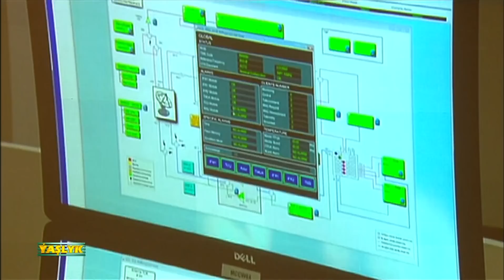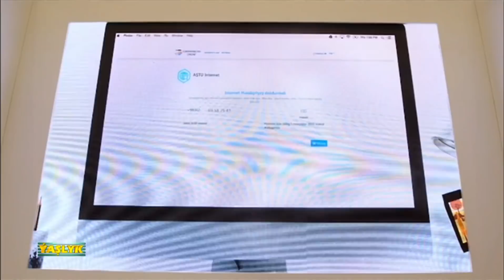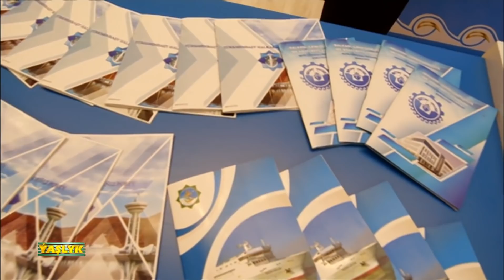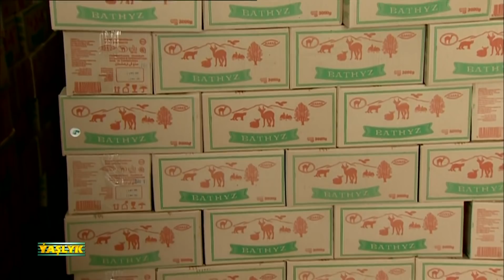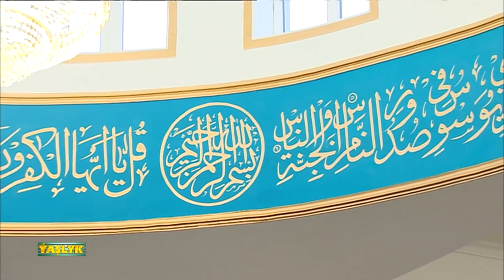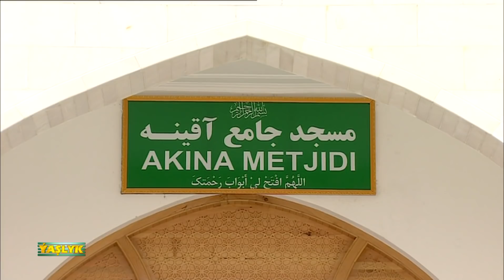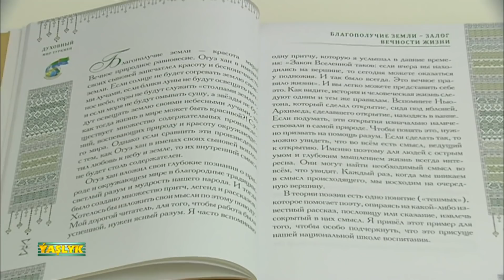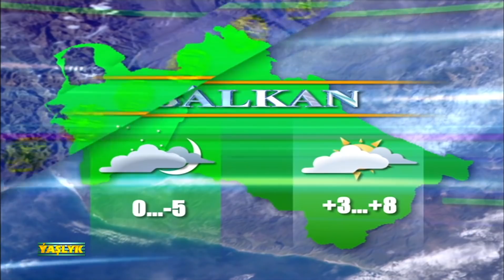Watan Habarlary 05.12.2020